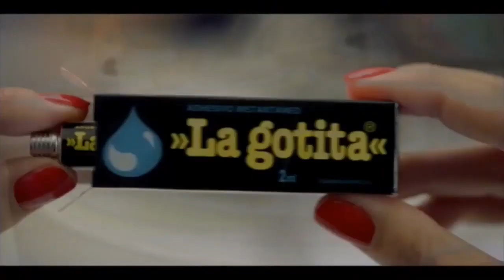La Gotita-tus cosas tardan más en romperse que en arreglarse-Mujer con aros (2021)